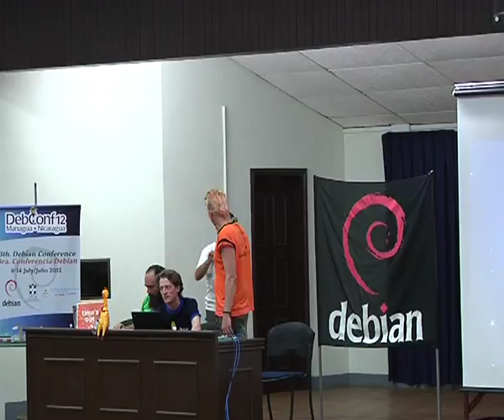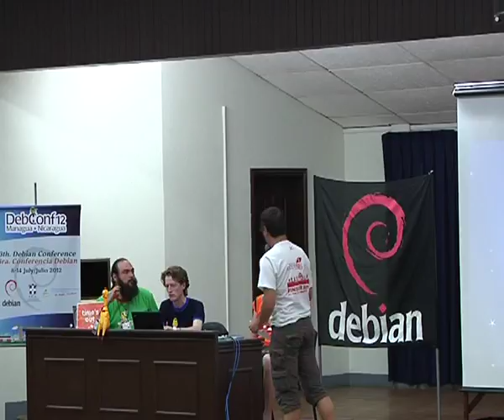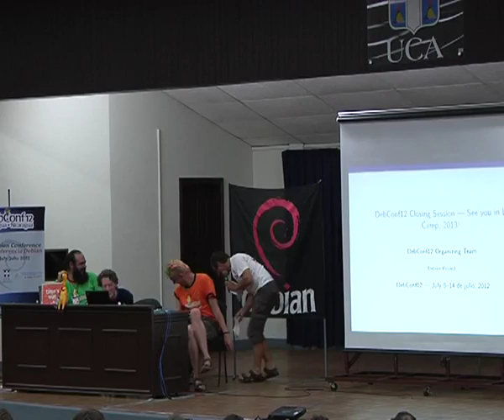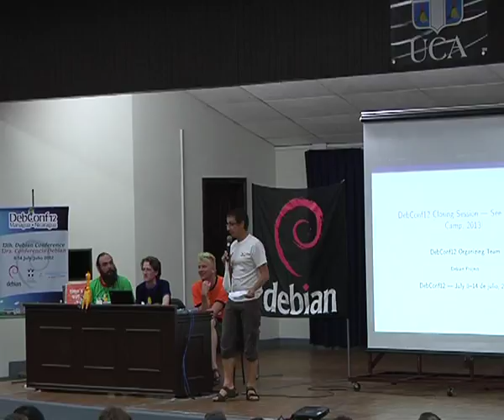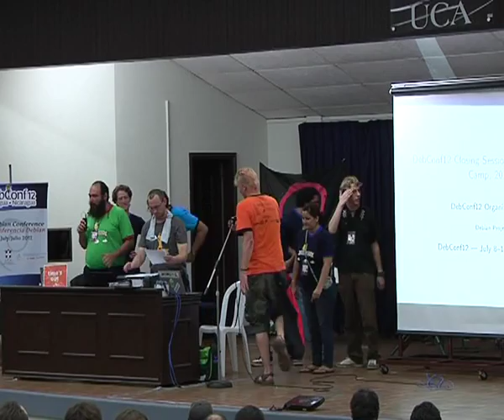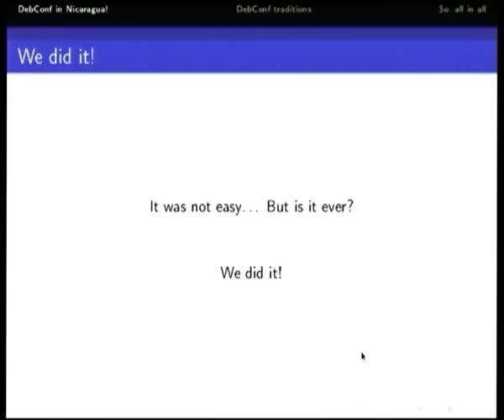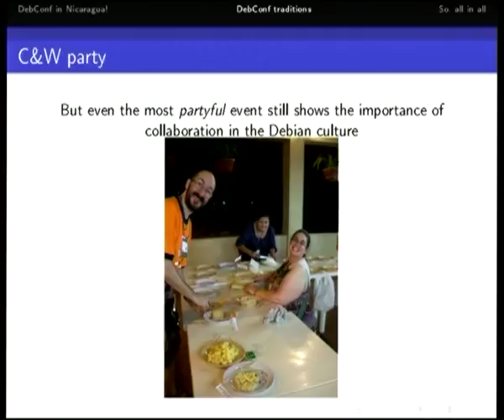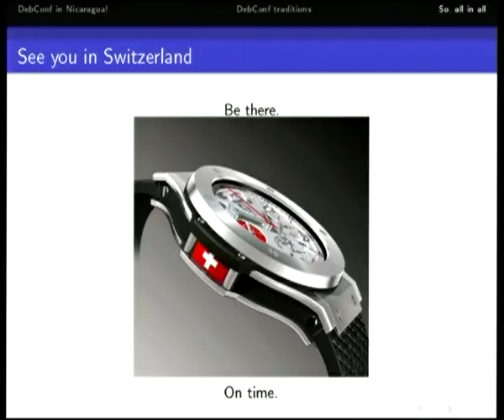Closing ceremony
by Norman Garcia Aguilar
by Leandro Gómez
by Felix Delattre

Room: Aula Magna
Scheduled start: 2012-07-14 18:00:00